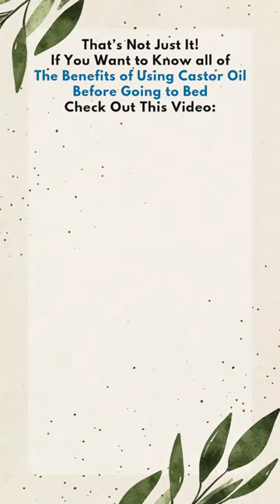Use Castor Oil Before Bedtime, and Your Body Will Thank You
🔎 We'll be diving into these QUESTIONS and giving you the SCOOP today:
1. What is castor oil?
2. What is castor oil used for?
3. What are the health benefits of castor oil?
4. What are the benefits of using castor oil before bedtime?
5. What are the benefits of using castor oil before going to bed?
6. Can castor oil treat constipation?
7. Is castor oil good for the skin?
8. Is castor oil good for hair?
9. Is castor oil good for hair growth?
10. Can castor oil treat arthritis?

🌾 In this video, we've got an ultimate bedtime hack for you! You seriously won't believe the incredible things that happen when you give castor oil a chance to work its magic while you're dreaming sweet dreams. Wanna know the wonders? Then make sure to watch this video closely.

THIS Is What Happens When You Use Castor Oil Before Going to Bed
*1. It Boosts Circulation*
B) Castor oil improves the lymphatic system of the body, and this system is closely connected to good blood flow. So, this magical oil has got the power to give your circulation a major boost. But that’s not just it.
C) According to the NHLB Institute, there's plenty of proof that the lymphatic system also affects the health of various organs, like the heart, brain, and lungs. So, castor oil not only improves our body’s circulation but also gives a healthy boost to important organs like the heart.
*2. It’s Fantastic for the Skin*
D) Castor oil is a natural antibacterial substance that can do wonders for your skin. It's not just a great moisturizer but also an effective treatment for inflammation and acne.
E) Note that if you want to say goodbye to acne once and for all, you should address the root of the problem. However, castor oil is a super beneficial home remedy for acne because it dives deep into your skin and battles those pesky bacteria that love to clog up your precious pores.
F) It also soothes and hydrates irritated skin. Studies have even shown that it can fight off Staphylococcus aureus, a bacterium associated with acne development.
*3. It Helps Relieve Constipation*
G) Castor oil acts as a natural, mild laxative when taken orally. It can help with constipation and make it easier to pass stool without straining. It also gives you a satisfying feeling of fully emptying your bow+ls.
H) For this, the main component of castor oil, ricinoleic acid, gets released into your intestines. It aids in digestion, helps your body absorb nutrients, and cleanses your system. It also boosts the movement of the muscles that push stuff through your intestines, making it easier to have a bow+l movement.
I) A study from Turkey focused on castor oil’s effects on constipation in older individuals. The participants were observed for a week before, during three days of using the oil packs, and for four days after. The researchers found out that the oil work like magic to ease constipation troubles, especially when it comes to straining during defecation.

🌱 Welcome to the lush and lively world of *Plants Show,* where you'll get to know all sorts of awesome plants that can help improve your mind and body. Surround yourself with these colorful medicinal friends and feel the benefits. If you're into learning about natural remedies and herbal medicine, you've come to the perfect place! So, grab a cup of herbal tea, and let us take you on a journey through the wonderful world of plants. Get ready to have some fun and learn a lot!

🔔 We've got some fresh NEW videos coming your way and we DON'T want you to miss out on them! And hey, if you're digging what we're putting out, feel free to spread the love by sharing, commenting, and sending good vibes our way.

* *Stay Plant-ish* *